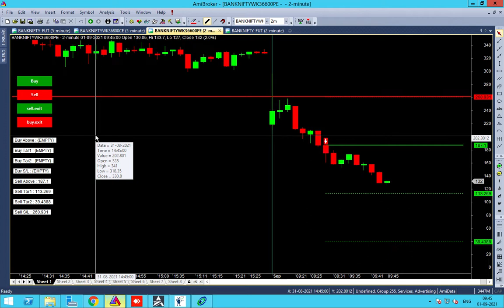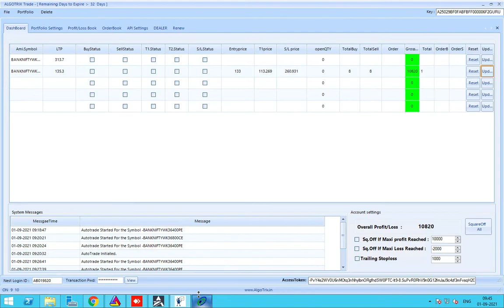Bank nifty option robo scalping selling with low margin live 1Sep21